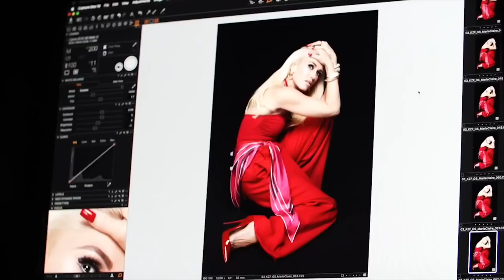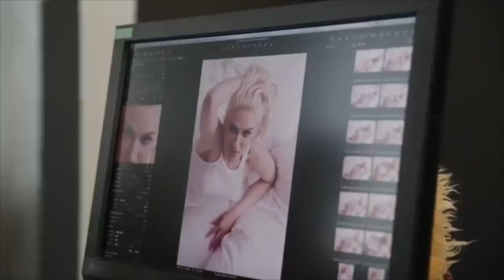Gwen Stefani - Send Me A Picture [ Music Video Edit ]